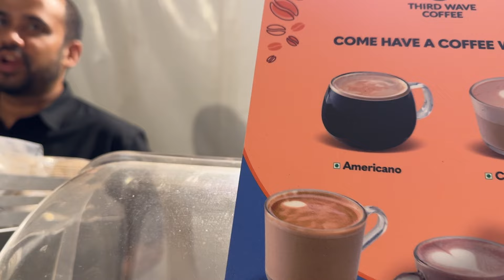I Played Guitar on Stage after 2 Years!